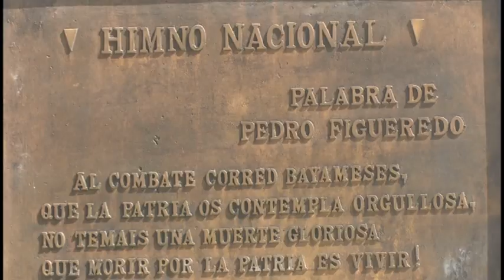Bayameses destacaron legado de Perucho Figueredo en nuevo aniversario de su natalicio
En la Ciudad de Bayamo se rindieron honores al insigne patricio Pedro Figueredo Cisneros, Perucho. El tributo  se realizó en ocasión de conmemorarse el 205 aniversario de su natalicio y estuvo presidido por Yanaisi Capó Napolés, miembro de Comité Central y primera secretaria del Partido en Granma.